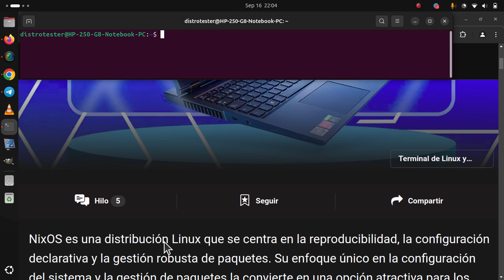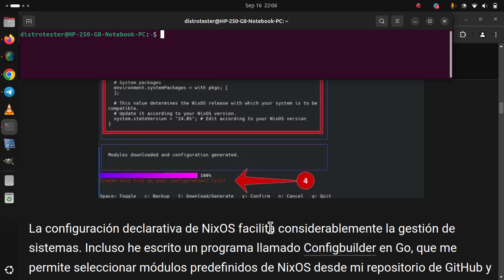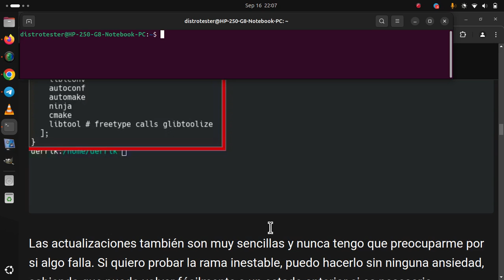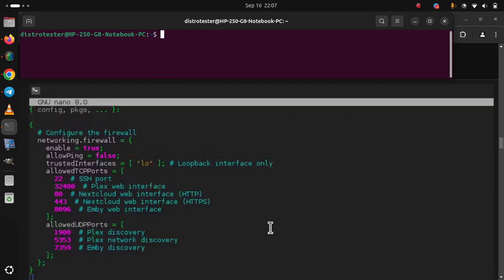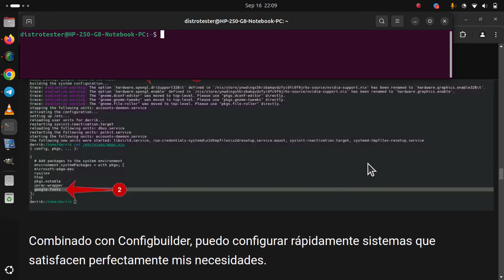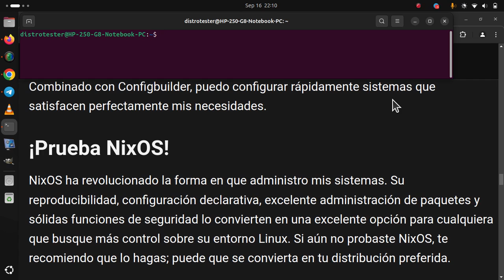Por qué uso NixOS (y por qué tú también deberías hacerlo)